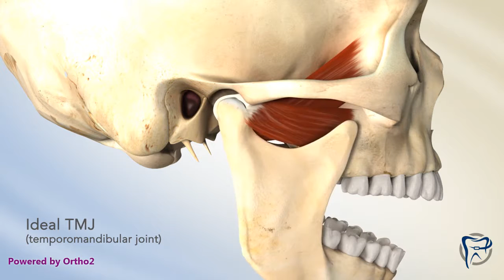TMJ Closed Lock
This video compares a temporomandibular joint that is functioning normally to one that is experiencing a closed lock. In a closed lock, the disc in the joint prevents the patient from being able to open fully. This can be accompanied by pain or muscle soreness.